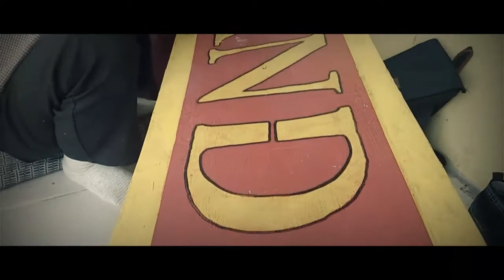PRAMUKA SMAN 2 TANJAB BARAT || VIDEO DOKUMENTER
Video dokumenter ambalan smanda